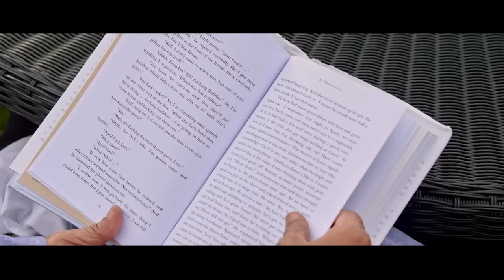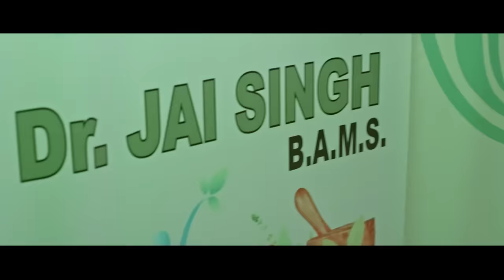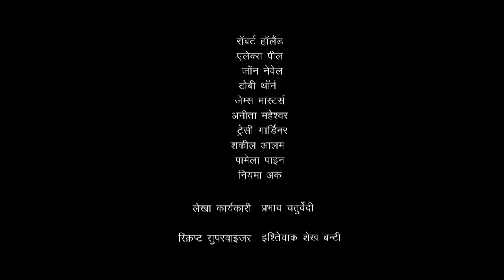Mera Watan - Bhojpuri Movies - Pawan Singh,Sapna Gill, Arina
. Mera Watan is a 2021 Bhojpuri comedy romance drama movie.